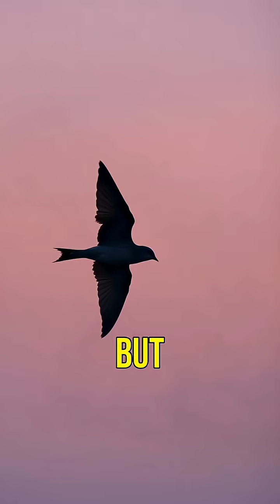The Bird That Never Lands 🕊️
The Bird That Never Lands 🕊️ — a mystery of nature that has fascinated scientists and storytellers for centuries. Is it possible for a bird to spend its life in the sky, never touching the ground? In this video, we explore the legends, scientific studies, and real-life species that come closest to this incredible phenomenon. From the common swift, known to fly for months without landing, to myths that tell of birds eternal in the sky, you’ll discover fascinating facts that will leave you amazed. Watch till the end to test your curiosity and join the discussion in the comments — could such a bird truly exist?